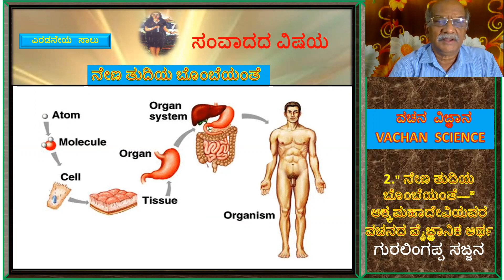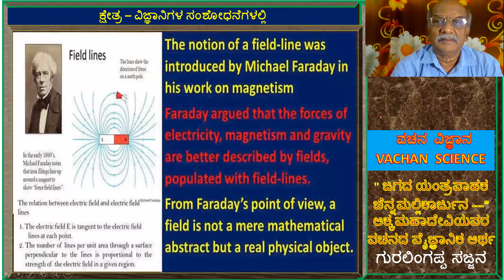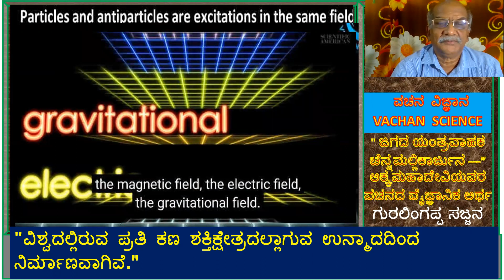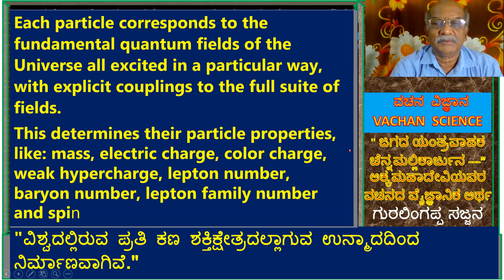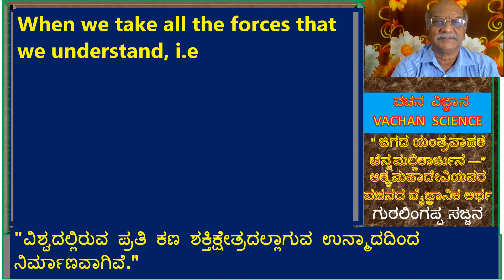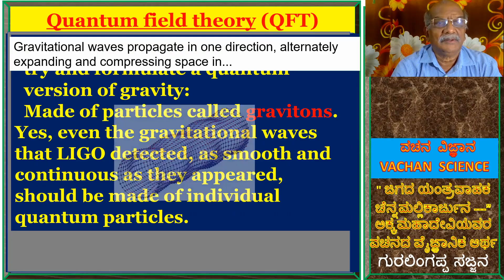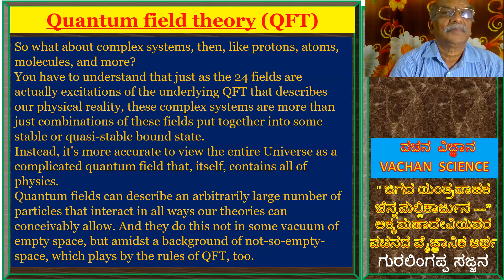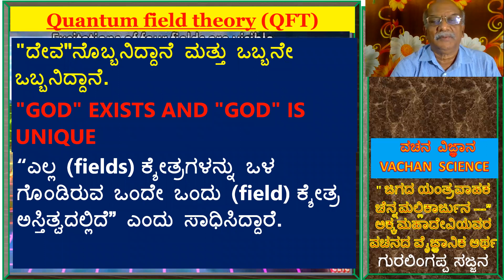Vachan Science: "6.Mallikaarjun- muraneya tatva-kshetrai" -Akka vachana 4th line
Akkamahaadevi described the concept of channamallikaarjun ib her vachanas. to describe Him three tatvas required. The third tatava Kshetra (Field) is explained here.